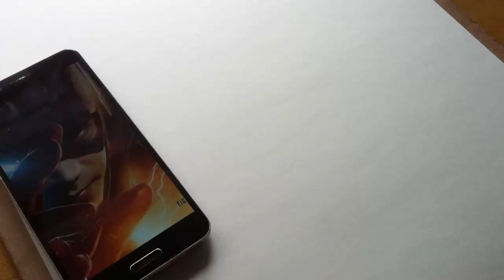1 phút | Vẽ Flash | Drawing The Flash | Vtung | VXP Art Drawing | Marcp Renoir | Marco Rafine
Trước khi có kết quả đại học, làm một bức cho nó yêu đời.
Video được quay hoàn toàn bằng Iphone 4.
The Flash
By : Vtung.Art